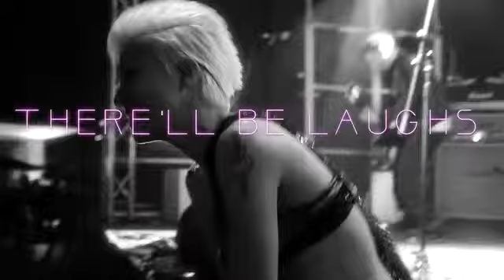P!NK DELUXE - P!nk tribute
Urban Show Live